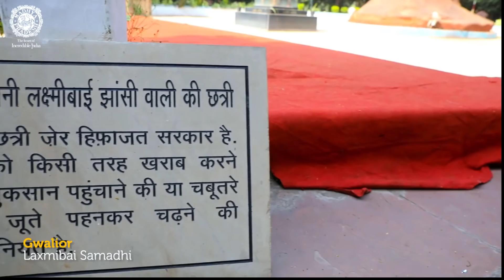MP Tourism presents Go Heritage Run - Gwalior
Take a run vacation to the heart of Incredible India this March. Run past the 10th century Gwalior Fort and Tansen's Tomb at Go Heritage Run - Gwalior.